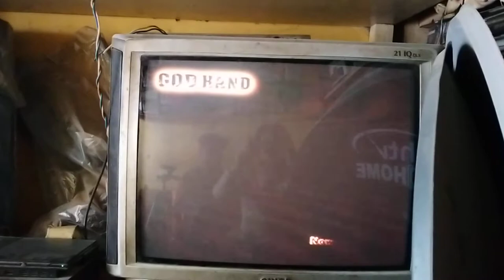Godhand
Video 1